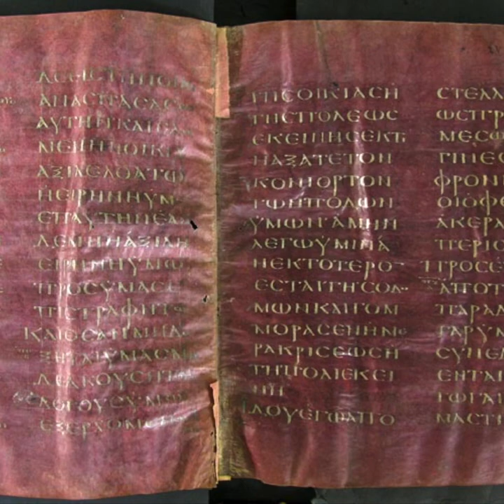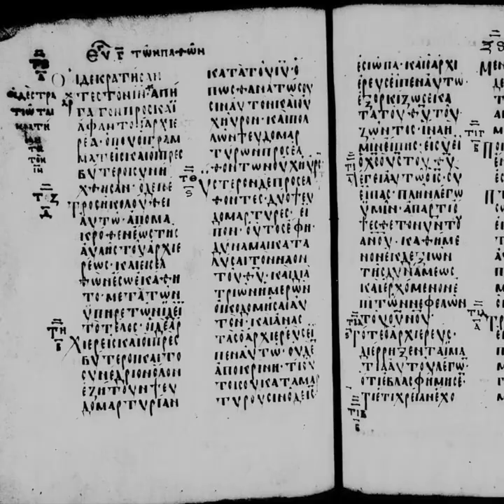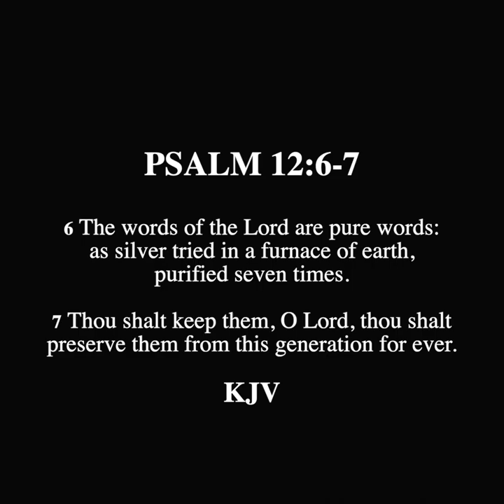SCROLL - Manuscript Evidence for Jesus Christ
Response to Atheism is devoted to providing answers to those who are professing Atheists who are looking for rational and biblical answers from an outside perspective. The content provided will demonstrate the non-biblical support of Atheism and calling those who seek truth to find salvation in Christ the Lord.